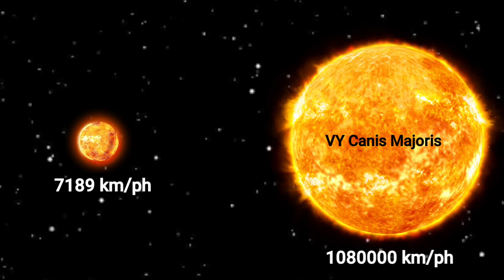Sun | VY Canis Majoris | UY Scuti | Stephenson 2-18 | ब्रह्मांड के सबसे बड़े तारों की जानकारी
Hi Friends
In this video you will see about biggesr stars of our universe. till date these are biggest star of universe VY Canis Majoris, UY Scuti and Stephenson 2-18. to know about these star information then watch our full video to understand.

Bigstarsofuniverse

Presented by
Vishal Pawar